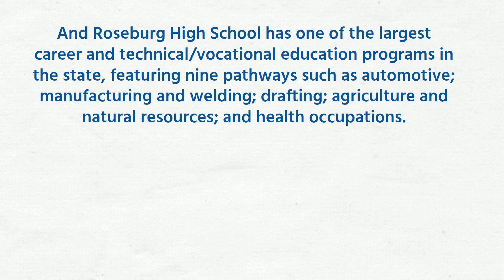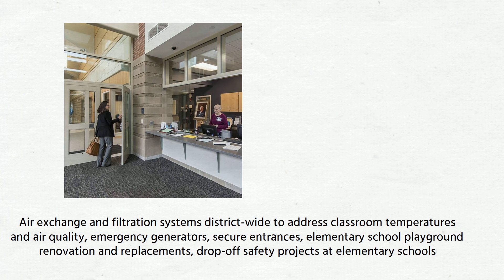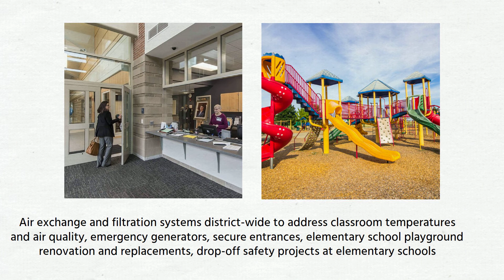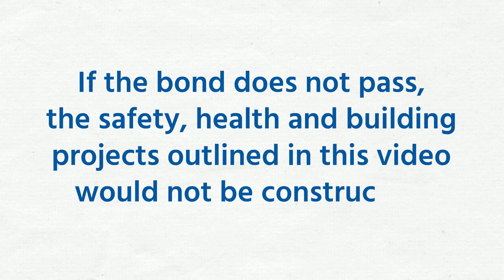Proposed Roseburg School Bond: An Overview